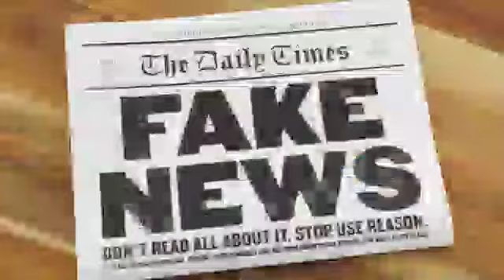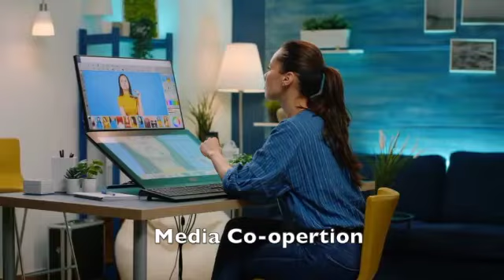Fake news Threaten CPEC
Fake news Threaten